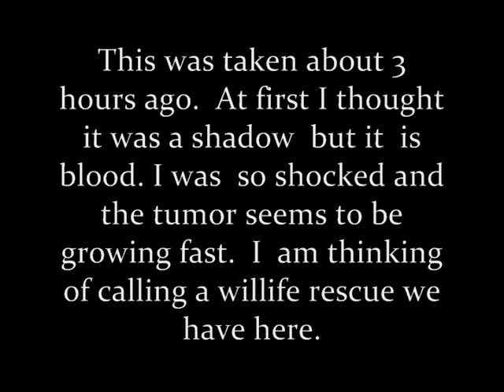Rastaman's tumor is bleeding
I was out early evening and this is what I see.

In wisconsin Hunters left 68,000 wounded deer in the forest ground to suffer and die.

FROM ASSOICATED PRESS TOO